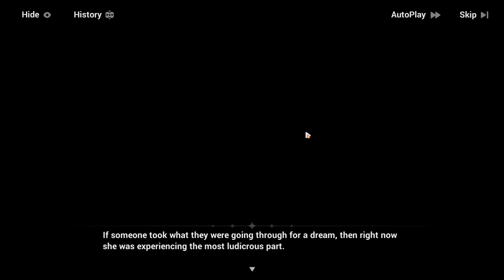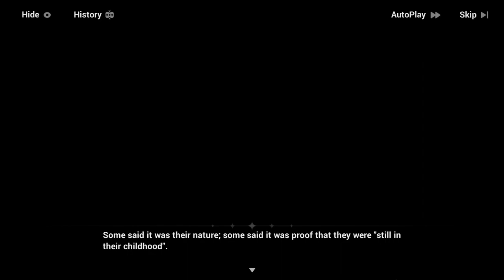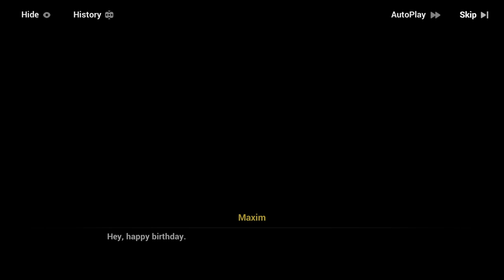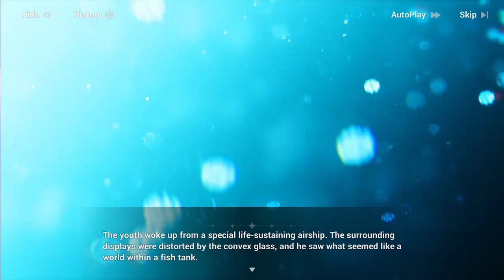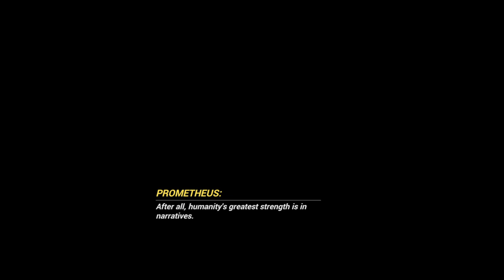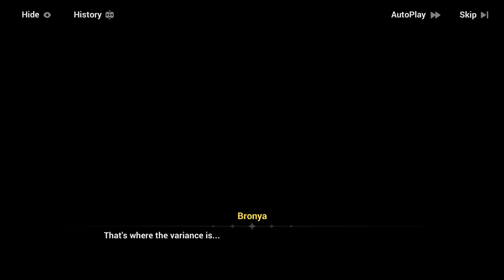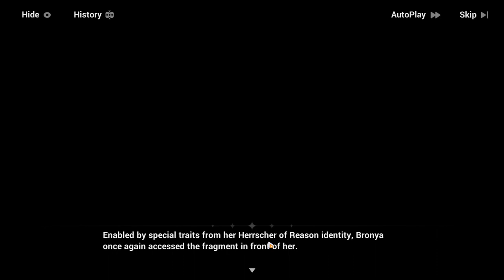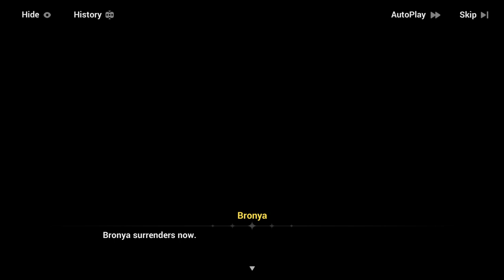Story Chapter 33: In The Name of The Truth [Part 4] - Honkai Impact 3rd